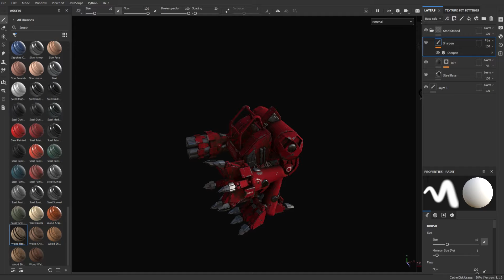Study Creative Arts at Flinders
Study creative arts and media for a fulfilling career in a field you’re passionate about. Whether you’re preparing to take centre stage, direct or produce an internationally acclaimed feature film, write an award-winning play, or lead the festivals, arts, entertainment and media of the future, the opportunities are endless.